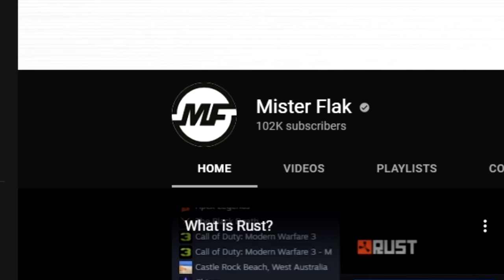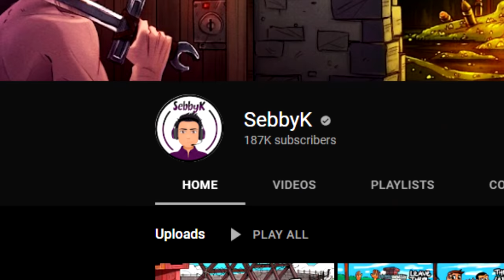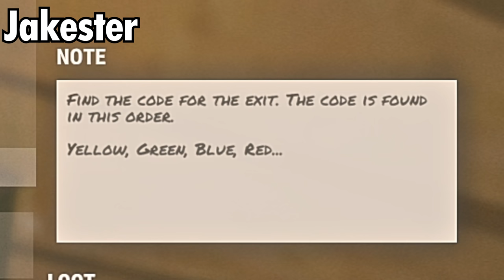Rust Death Swap BUT WITH 20 PLAYERS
Rust Death Swap BUT WITH 20 PLAYERS. The goal is to kill each other in Rust without attacking. That means we have to set up a trap base and try to escape.